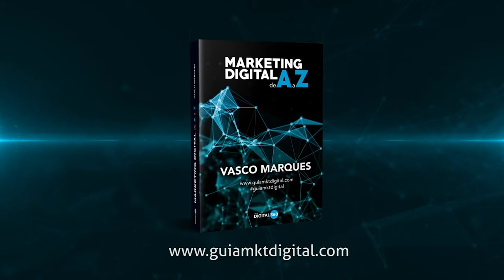Livro Marketing Digital de A a Z prefácio Frederico Carvalho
Prefaciador do livro Marketing Digital de A a Z, @Frederico Carvalho realça os aspetos mais importantes deste novo livro.